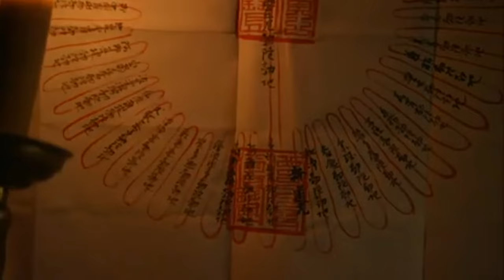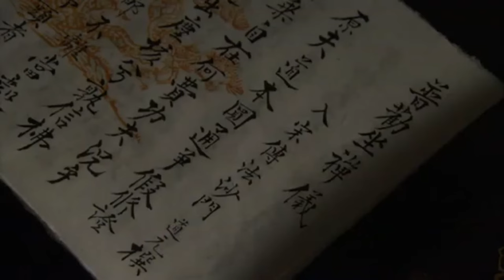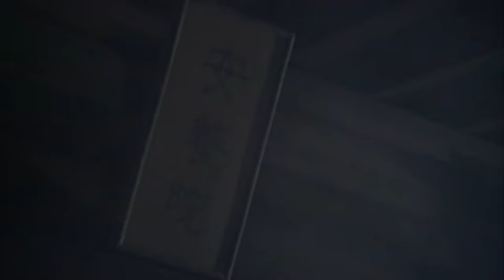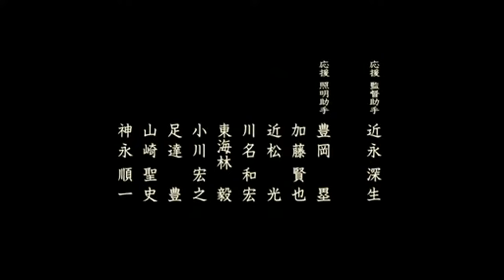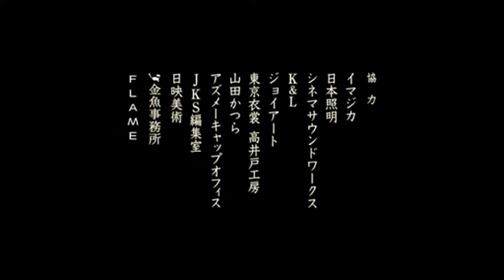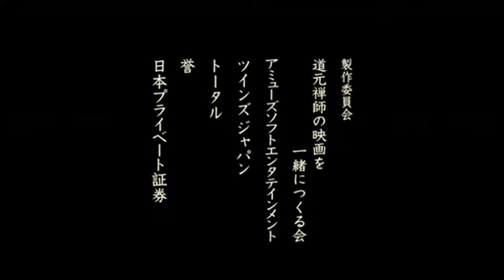禅ZEN | 曹洞宗道元禅师 高清HD1080P | 中村勘九郎 / 内田有纪 / 藤原龙也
～自性中莲花盛开 ～
公元十三世纪，日本僧人道元（中村勘太郎 饰）不远万里来至宋朝，遍访名山大川以求佛法真义。然各大寺院教众贪恋香火，与政治靠拢，普天之下难觅真道。历经曲折，道元偶然结识拜在天童山如净禅师座下，最终得以悟道，修成归国。是时，日本处于镰仓混乱时期，民间烧杀抢掠，奸淫横行，连僧人也无心修行，贪心享乐。道元一手创立曹洞宗，引得诚心向道之人来服，却也遭致其他门派的忌恨，多得镰仓地方长官波多野及众弟子的维护，道元带领弟子辗转来至越前，在此建立永平寺，曹洞宗开始慢慢发扬光大……

'Zen' Buddhist teacher Dogen Zenji is a very important religious person during the Kamakura period, 750 years ago. After his mother died, he decides to move to China and settle as a Buddhist teacher. One bright morning, enlightened, Zenji returns to Japan as a devoted evangelist of the 'new' Buddhism. However, this new form of Buddhism is not accepted in all communities.

本片根据大谷哲夫原作《永平之风，道元的生活》改编。
日本 禅 日本电影 宗教 佛教 传记 电影 2009